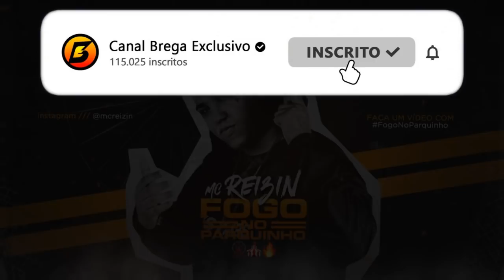MC REIZIN - FOGO NO PARQUINHO DELA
- Contato | Agendamento -

Artista: MC REIZIN
Produção:
Ano de lançamento: 2020